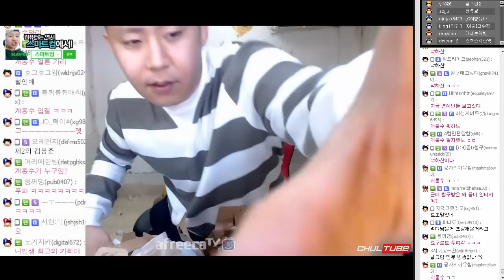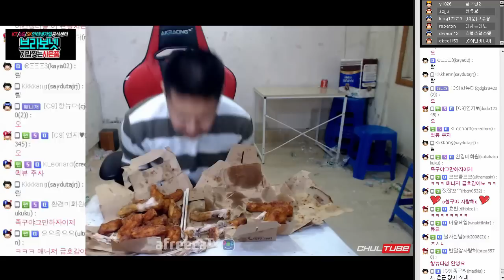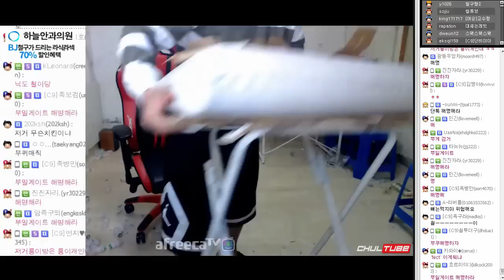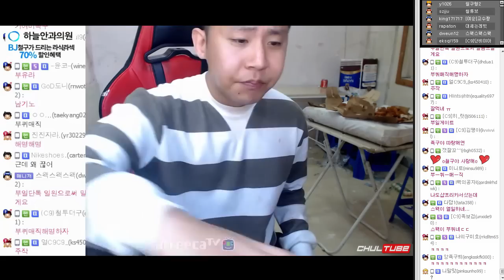[철구] 팩트로내 멘탈을 부숴봐! 시청자와 말싸움에 진적이 없는 철구, 치킨먹방 (17.05.01-5) ::ChulGu